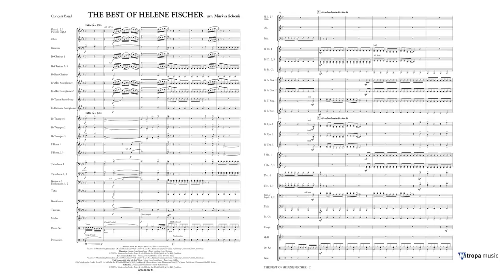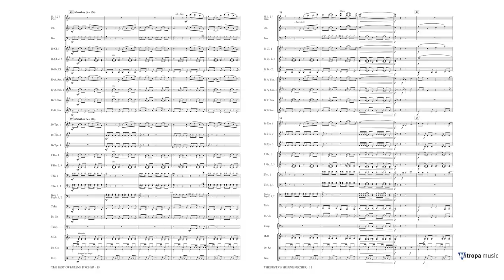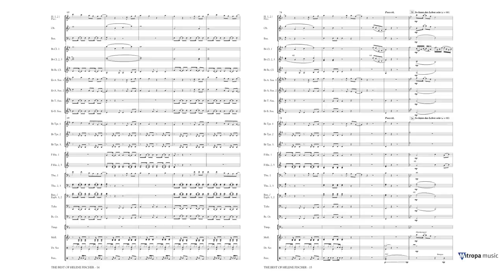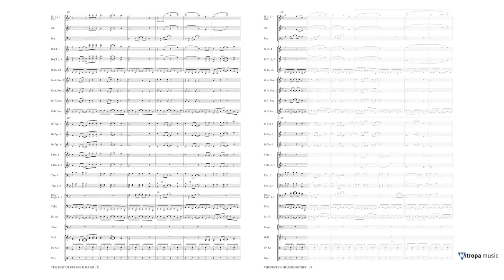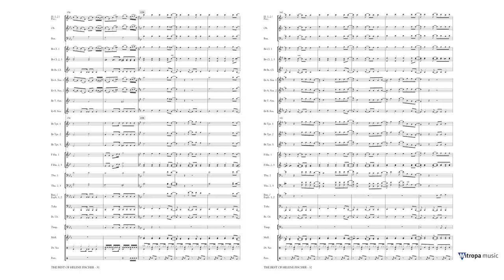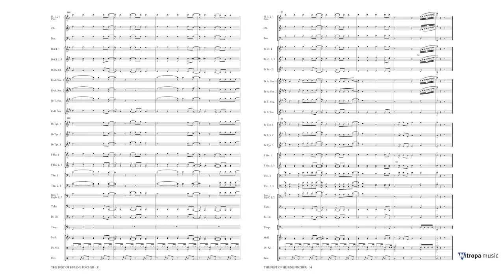The Best of Helene Fischer - Markus Schenk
Mitropa Ovation Series Grade 3
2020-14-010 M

With hits such as Atemlos, Helene Fischer pulls in not only pop fans but also a broad audience under her spell. Apart from this smash hit, this medley also contains Marathon, So kann das Leben sein, and Fehlerfrei from the current album Farbenspiel as well as Und morgen Früh küss ich dich wach, which is an absolute crowd favourite selected from the album Von hier bis unendlich. A medley they’re sure to sing along to!